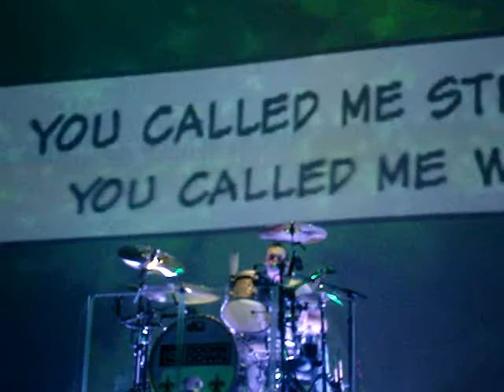3 Doors Down - Kryptonite (Brad on Drums) - Live in NYC - 02/24/09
Three Doors Down performing "Kryptonite," with Brad behind the drums, live at the Hammerstein Ballroom in NYC.
Taken on February 24, 2009.